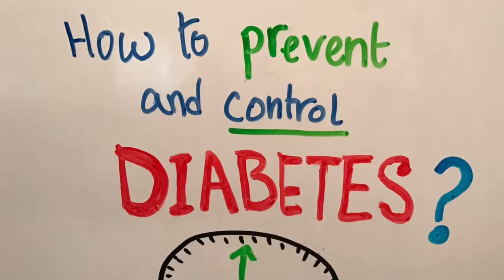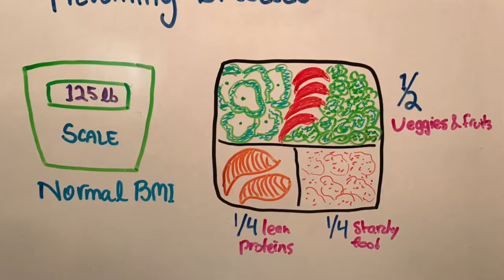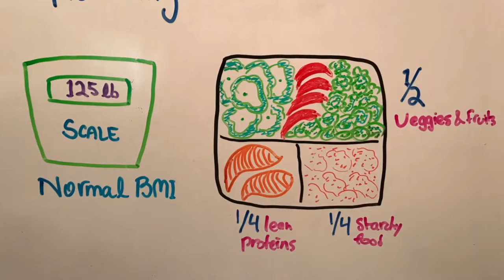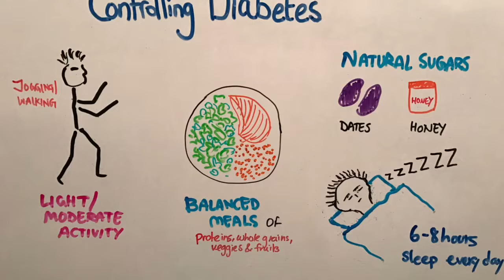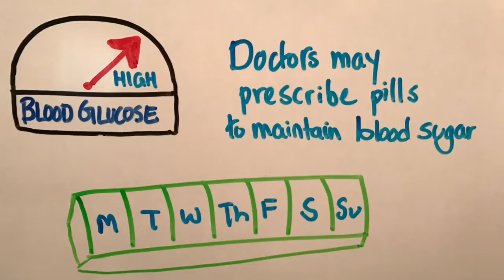Dietoon Series Episode 8 || How to Control Diabetes? Diabetes Prevention and Diabetes Control Tips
How to control diabetes? How to prevent and control Diabetes?Diabetes is becoming one of the most widespread chronic diseases affecting millions of people worldwide with healthcare costs soaring to billions of dollars. The question in our minds is how to prevent this adult onset type II diabetes? And once we do get it, how can we manage it effectively? How to control diabetes? Greasy and sugary carbohydrates along with long hours of sitting at work or in front of the TV result in a pattern of continuous weight gain. An unhealthy weight and sedentary lifestyle is the main culprit leading to diabetes. Research has shown that people with a higher BMI and those who experience muscle loss or sarcopenia from inactivity are more susceptible to developing diabetes with advancing age. The risk of diabetes is much greater for people over 65 years of age than those below 40. (Reference; American Diabetes Association at

Food that we eat is metabolized into sugar molecules known as glucose that can be easily absorbed by the cells of our body. These glucose molecules require another compound, insulin, to gain entrance inside the cells. The insulin binds to the glucose molecules and acts as a key that unlocks the door to the cells. In Type II diabetes either the body does not produce enough of insulin molecules or the insulin that is being produced is unable to bind with the glucose. This is also known as insulin-resistant diabetes. As a result, there is too much sugar in our blood, known as blood glucose concentration, which can damage the liver, kidneys, eye and nerves. Also a very common symptom of diabetes is dehydration, fatigue and frequent urination. Since the cells of our body do not have enough sugar they become more fatigued and also dehydrated.

It is therefore crucial to maintain a healthy lifestyle and BMI to prevent the onset of diabetes. In order to maintain a healthy weight or to lose excessive weight, one can make a habit of eating balanced meals that have the right proportions of vegetables, fruits, starch and proteins. A visual guidance is to fill up half of the plate with non-starchy greens, a quarter with lean proteins and another quarter with starchy foods. Additionally, participating in light to moderate activity and doing aerobic exercises ensures a positive energy flow through our system and prevents muscle loss.

Once a person is diagnosed with diabetes, it is important to regularly measure and monitor blood sugar levels. A daily routine of balanced and frequent meals with lean proteins, lots of fibers and complex carbohydrates is recommended. The meal plate should be ¼ protein,  ¼ starch and ½ of non-starchy veggies and some fruits. Substituting sweet cravings with naturally occurring sugars such as dates, honey and those found naturally in fruits can reduce blood sugar spiking. Additionally, maintaining light to moderate daily exercises that is not too strenuous is also recommended. 7-8 hours of sleep in diabetic patients cannot be over emphasized. Some people with type 2 diabetes can manage their diabetes naturally with healthy eating and regular exercise.
If sugar cannot be controlled naturally, however, the doctor may prescribe oral medications. It is important to take these meds regularly as indicated. Pill boxes are a great way to organize them so we can stay on top of our meds. In more advanced diabetes, the doctor will prescribe regular insulin shots to help maintain blood sugar levels. The injected medication acts rapidly in our bodies and therefore it is necessary to coordinate the insulin shots with timely intake of food.
Besides frequently checking our weight, blood sugar and blood pressure levels, it is important for diabetic patients to have several annual checkups. Urine and blood tests should be done for monitoring heart, kidney and liver functioning. Also, a dilated eye exam, a dental exam and a complete foot exam every year is highly recommended.